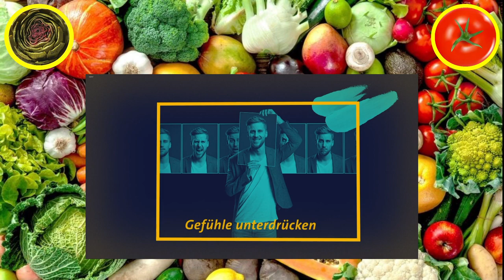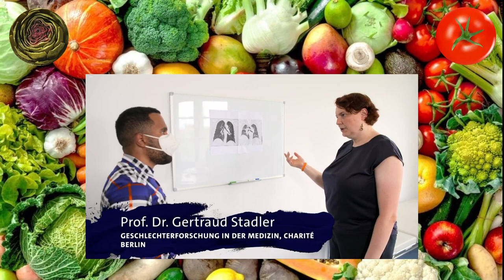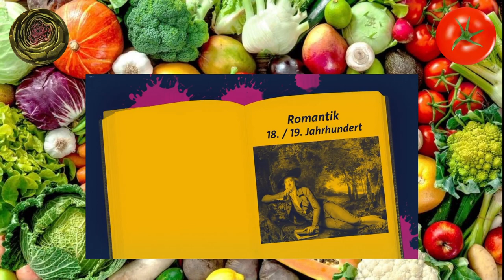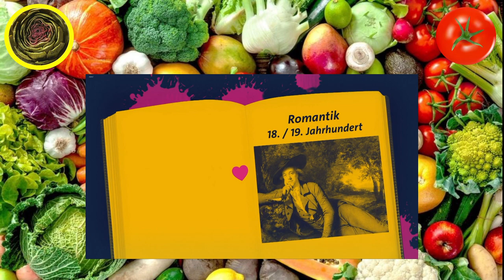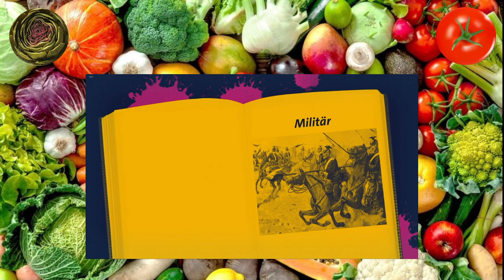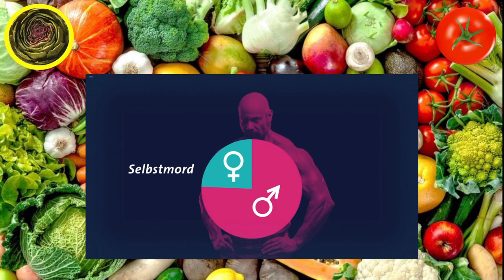Toxische Männlichkeit - 3Sat - Gemüsepfanne Podcast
Heute auf dem Speiseplan: eine Reportage über Toxische Männlichkeit von 3Sat.